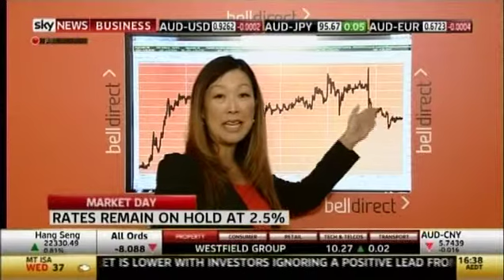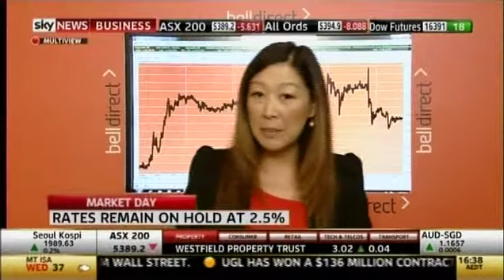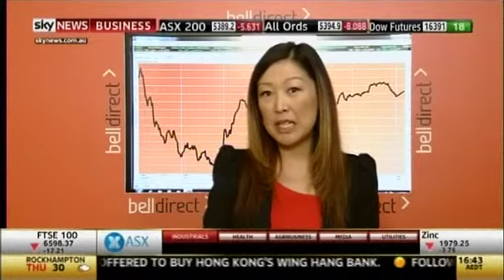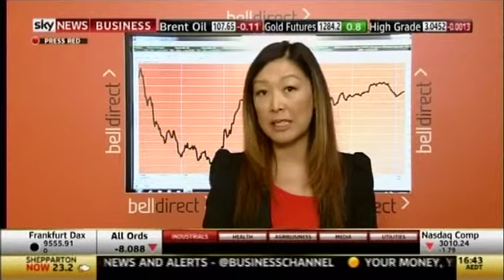Market Close 1 April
Market closes down 0.1%. Materials outperform with BHP jumping after announcement. LYC ends flat after record quarterly production.